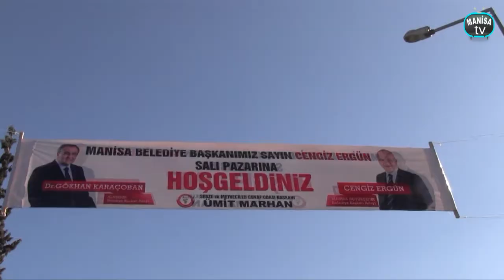Alaşehir Cengiz Ergün'ü Kucakladı